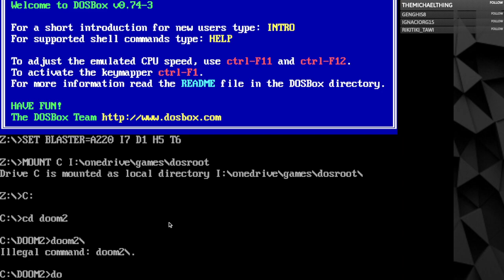Continuing our onslaught into hell [ Roland SC-55 - DOSBox ]